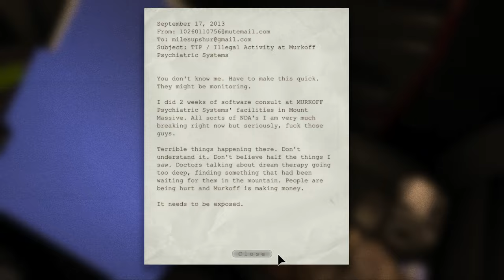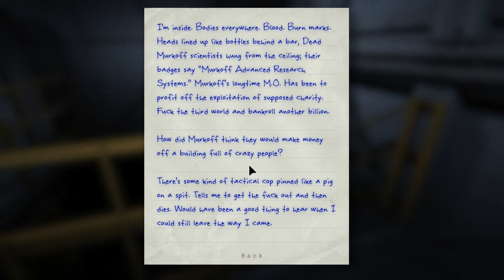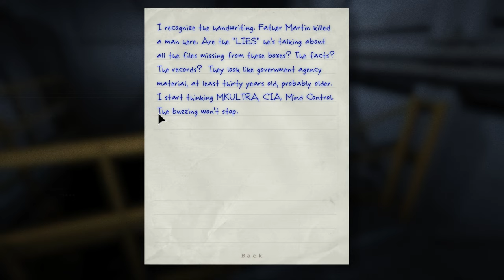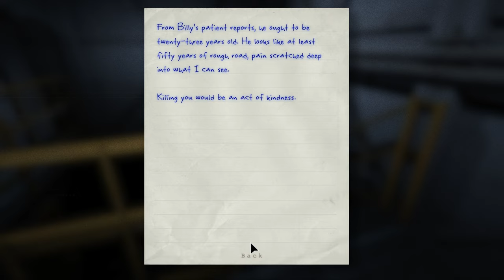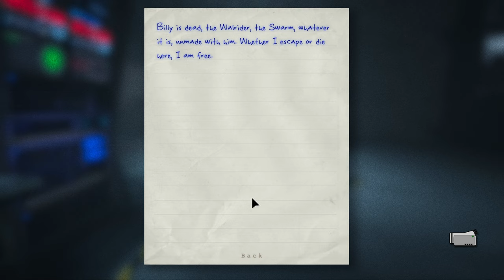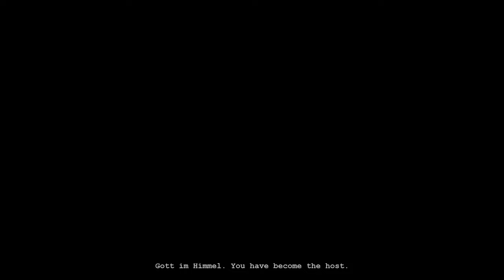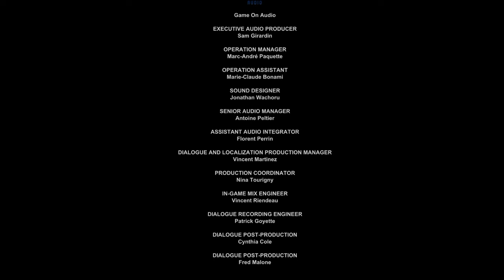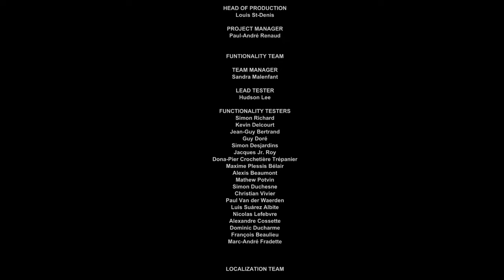Outlast || Full Gameplay